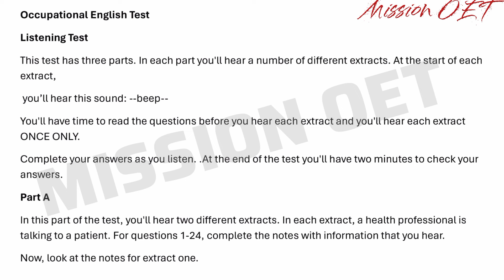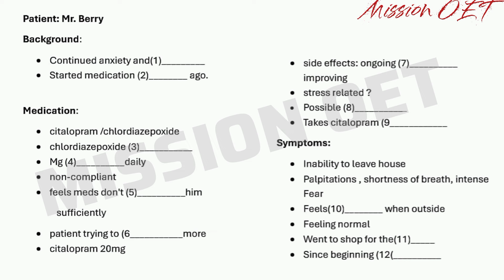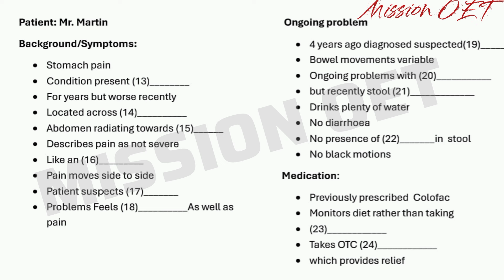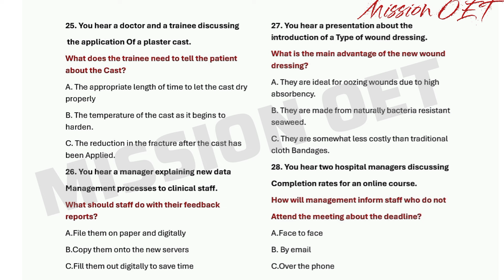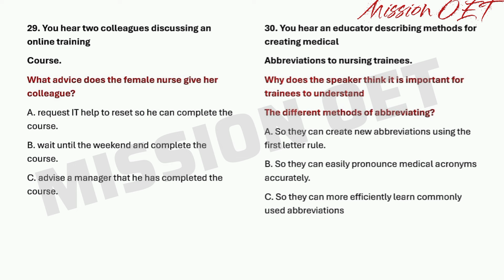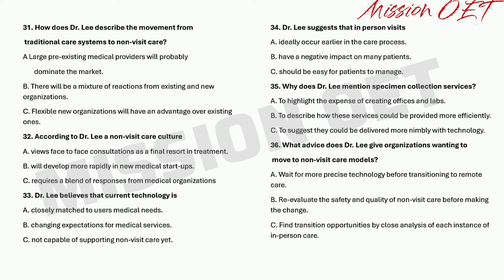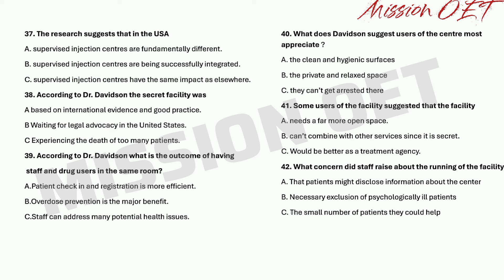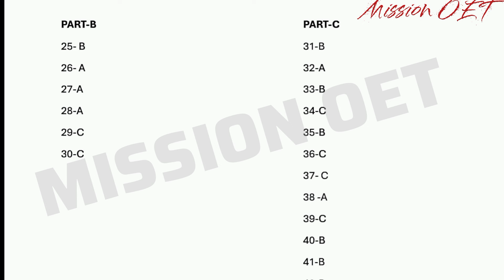OET | Exam Oriented Listening Sample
OET | Exam oriented OET LISTENING

Reading tips&tricks

OETEXAMORIENTEDLISTENINGTEST

OETLISTENING2.0SAMPLEFORNURSES#

OETLISTENING2.0NURSES#

OET 2.0 listening practice test for nursesOET goal listening

OET listening EXAMORIENTED 2023OET listening sample nurses 2.0OET speaking maggieryan

OET